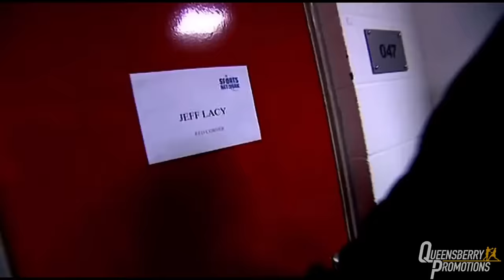JOE CALZAGHE v JEFF LACY (EXT. HIGHLIGHTS) | WORLD SUPER MIDDLEWEIGHT TITLE | THE QUEENSBERRY VAULT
FROM THE QUEENSBERRY VAULT...

It was March 2006 and long reigning WBO World Super Middleweight champion Joe Calzaghe took on what should have been his toughest test to date. America's IBF Champion Jeff Lacy was drawing comparisons to the great Mike Tyson and most american journalists wrote off Calzaghe's chances of victory.